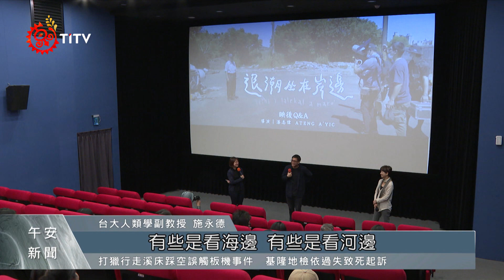導演潘志偉新作品 描繪溪洲部落抗爭、拆遷｜每日熱點新聞｜原住民族電視台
長期紀錄 溪洲部落 的 阿美族導演潘志偉，又有一部新的紀錄片誕生—「退潮坐在岸邊」，以水的元素描繪溪洲部落，從抗爭、拆遷到移居新部落的過程，聚焦多個居民的生命故事，闡述現代與傳統、新舊之間的碰撞與火花，也讓觀影的溪洲居民感觸良多。